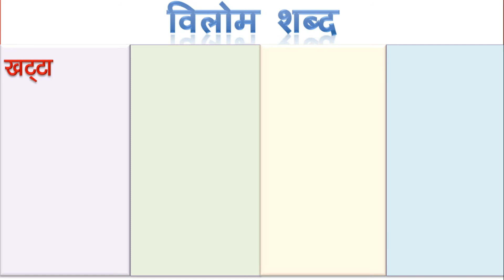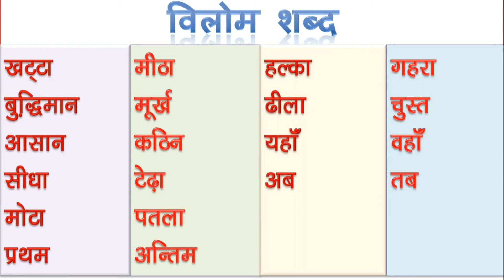विलोम शब्द, विपरीतार्थक शब्द, उल्टे अर्थ वाले शब्द||Vilom Shabad, Opposite words, Antonyms Words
विलोम शब्द, विपरीतार्थक शब्द, उल्टे अर्थ वाले शब्द||Vilom Shana, Opposite words, Antonyms Words

Welcome to N.D. Guru

*Learn Hindi Speaking

यह Educational Channel एक है। जिसमें हिंदी व इंग्लिश व्याकरण संबंधी बहुत अच्छी ज्ञानवर्धक वीडियो पोस्ट की जाती हैं। बड़े से लेकर बच्चों  तक सभी का लाभ पहॅंचाते है।